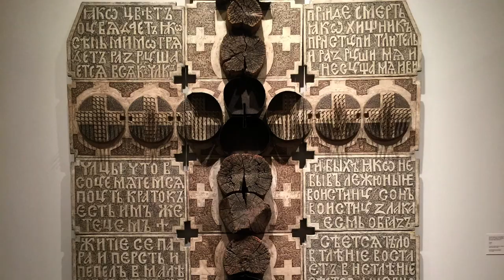Zimmerli Art Museum at Rutgers University 2016